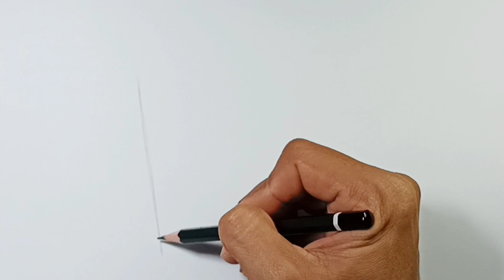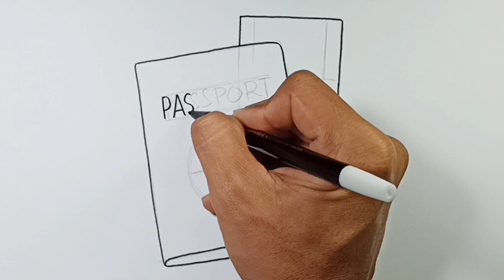Easy Drawing Passport